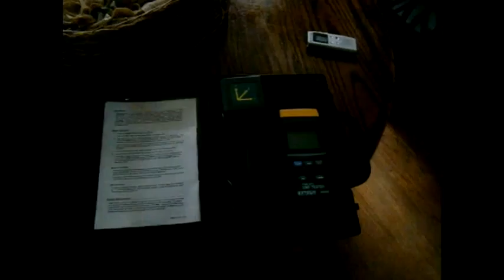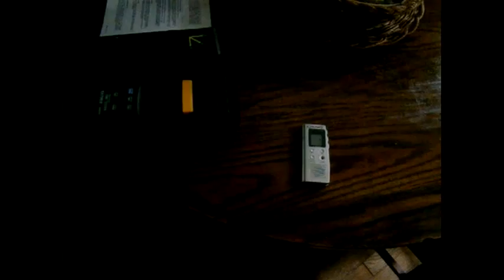7/14/2010 10:33 PM this is how to get a real ghost .(2)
i  will show  you  what  you  need  and  some  new  ideas  on  how  to  hunt for  ghosts .